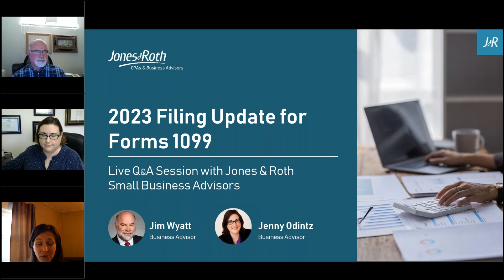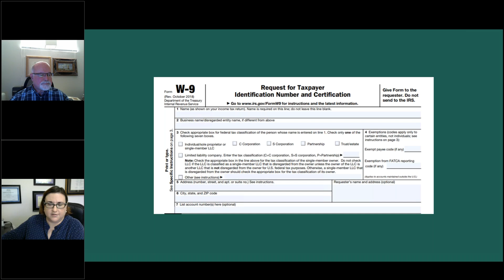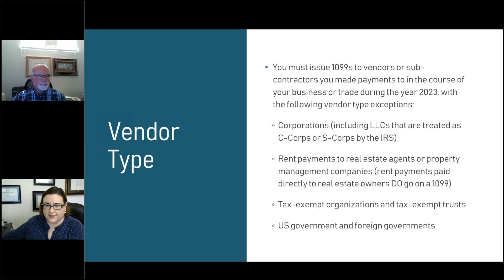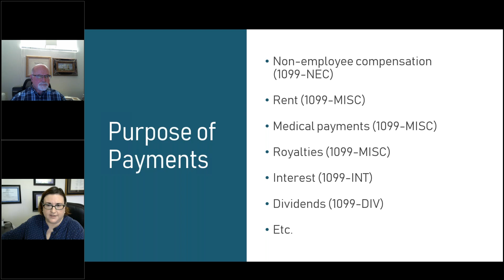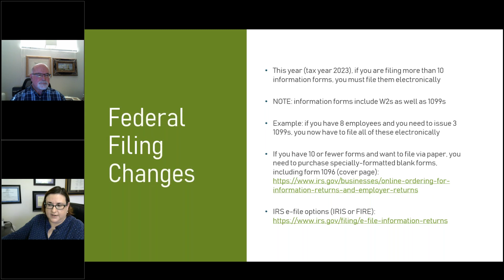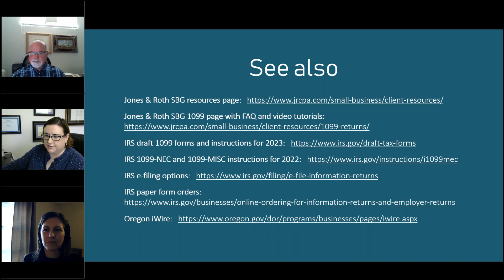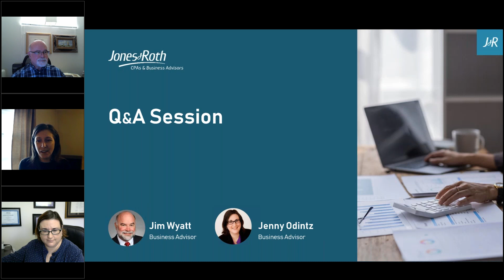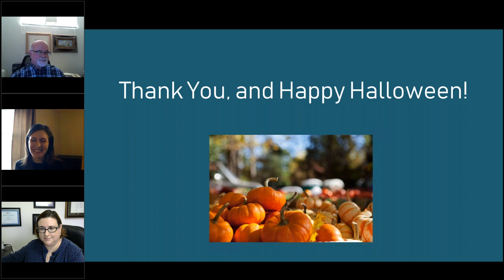2023 Filing Update for Forms 1099 – Live Q&A Session with the Jones & Roth Small Business Advisors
This live Q&A session is for small businesses preparing to report payments on Forms 1099 early next year.

It’s important for small businesses to stay up-to-date with the revisions to Forms 1099 and the related rule changes. Avoid filing mistakes and potential penalties — plan to join us for our Live Q&A and get answers to plenty of questions:

Payments that include both goods and services
Rentals of personal property vs rentals of real property
Payments to Health Care Professionals and Medical Service Providers
Attorney and Settlement payments
Non-qualified deferred compensation payments
Classifying whether something is reportable or not, and which Form 1099 to use
Identifying the reportable payee when paying sole proprietors, LLCs, payees merged or bought by another, S-Corps, agents, or middlemen
Receiving backup withholding
W-9 document validation and IRS TIN Match Program
Handling payees with a missing tax identification number (TIN)
Exempt organization payees
Combined Federal/State Filing Program
E-Filing
and more!